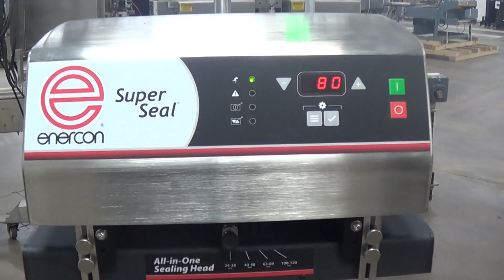E11235 Enercon Super Seal 600 Induction Cap Sealer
This is a functional video video of E11235 - Enercon Super Seal 600 Induction Cap Sealer. for more available equipment.